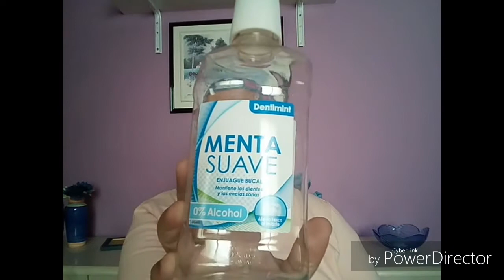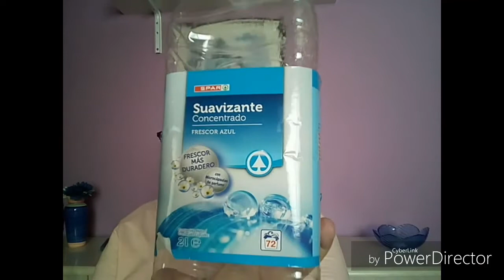PRODUCTOS TERMINADOS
MAMA CANARIA